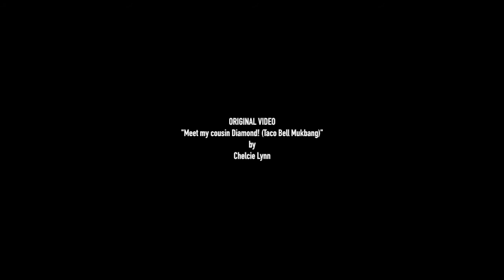Diamond 🙄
by @ChelcieLynn

My boyfriend and I love the drama that happens here, and we genuinely wish Diamond would appear more often.

"C'mawn, Tammeh!" -Gem